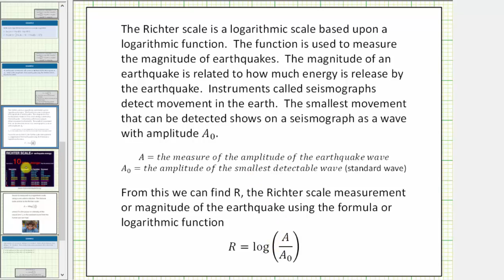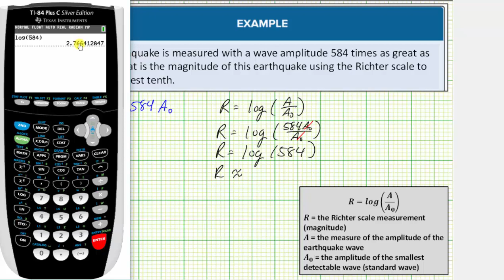Aplicación de logaritmo: magnitud de un terremoto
Este video explica cómo usar logaritmos para determinar la magnitud de un terremoto.